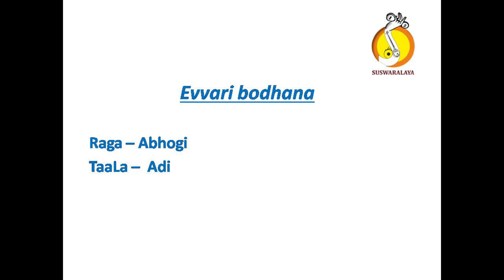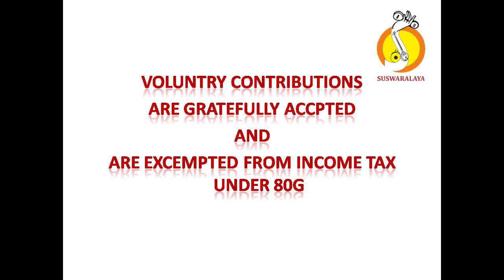1 EVVARI BODHANA ABHOGI ADI VARNAM